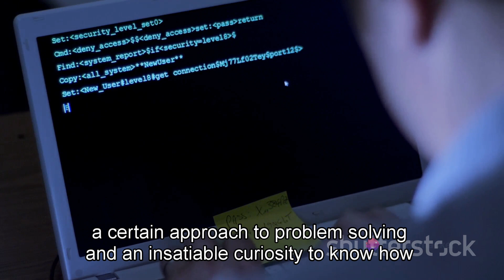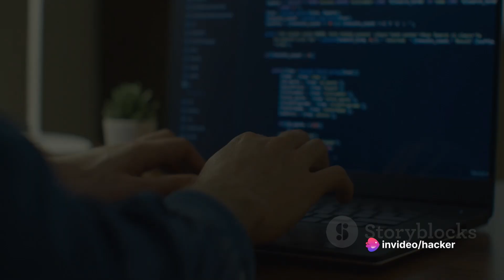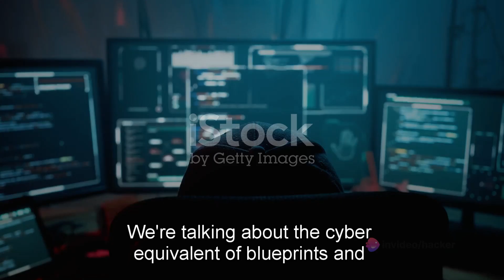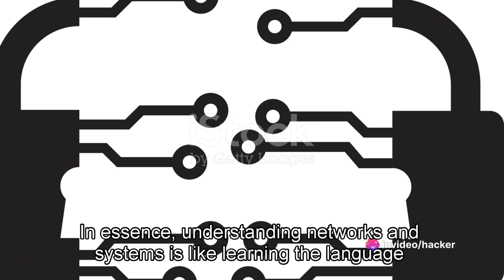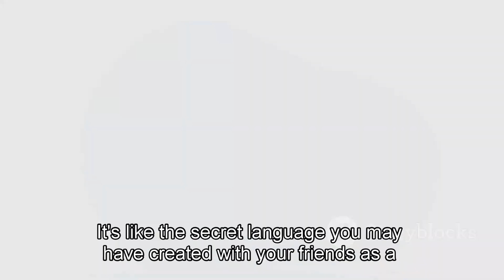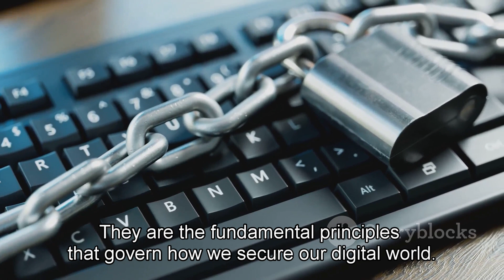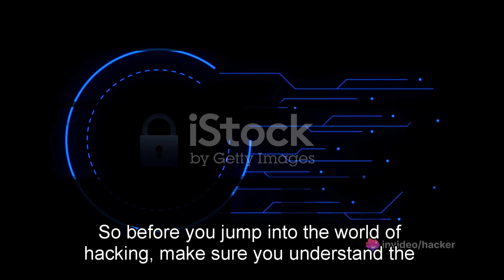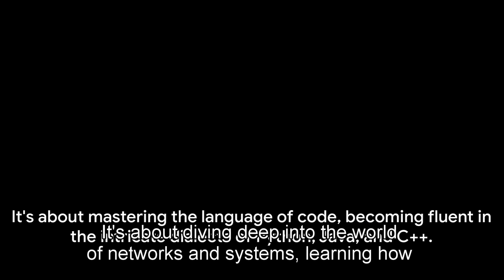Hacker's Handbook Essential Skills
Unlock the secrets of cybersecurity with the "Hacker's Handbook Essential Skills." Delve into the world of ethical hacking and equip yourself with indispensable knowledge to safeguard digital landscapes. This comprehensive guide explores fundamental techniques, tools, and strategies essential for cybersecurity professionals and enthusiasts alike. From penetration testing to vulnerability assessment, learn the art of ethical hacking and fortify your digital defenses. Whether you're a seasoned cybersecurity expert or a novice looking to enter the field, this handbook is your key to mastering essential skills and staying ahead in the ever-evolving realm of cybersecurity. Elevate your expertise with the Hacker's Handbook and become a guardian of the digital frontier.